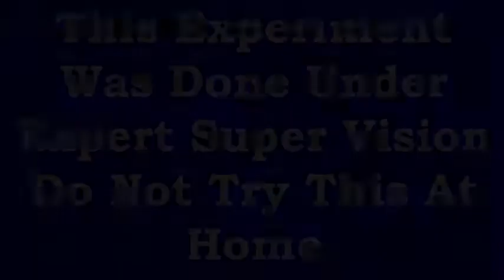NEW 10,000 Matches vs Chicken EXPERIMENT Chicken Burning Chain Reaction Experiment Matchstick